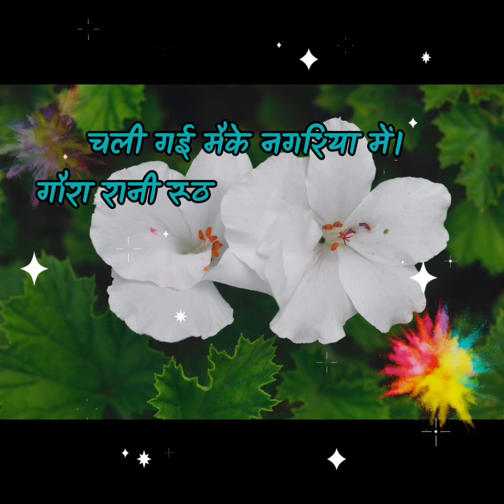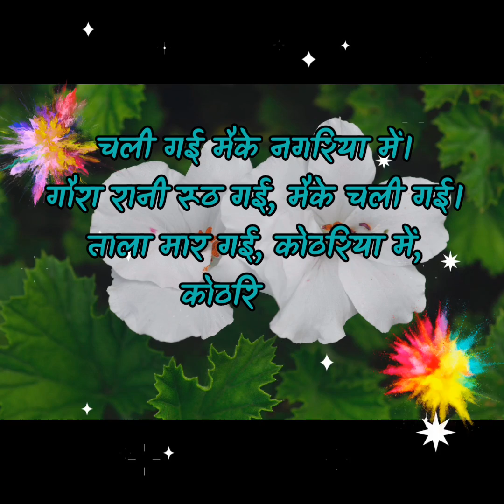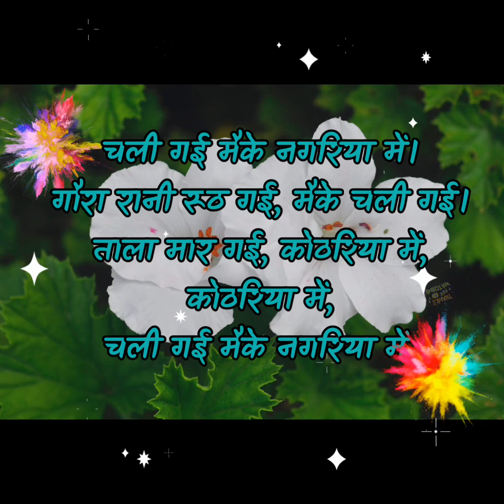चली_गई_मैके_नगरिया_में..🌺🌺🌺🌼🙏गौरा_भजन withlyrics shivcharcha bhajan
@swetakumari3561⬅️💐 क्लिक करें और भजन देखने के लिए।
अगर हमारे भजन आपको अच्छे लगते हैं तो हमारा चैनल सब्सक्राइब करें लाइक और कमेंट जरुर करें 🙏अगर हमारे भजन आपको अच्छे लगते हैं तो हमारा चैनल सब्सक्राइब करें लाइक और कमेंट जरुर करें